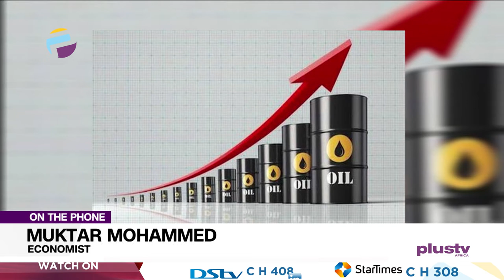Discussing Nigeria's Rising Debt Profile | THE BREAKFAST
Muktar Mohammed, Economist joined us to discuss.